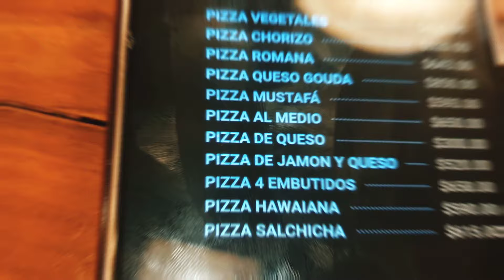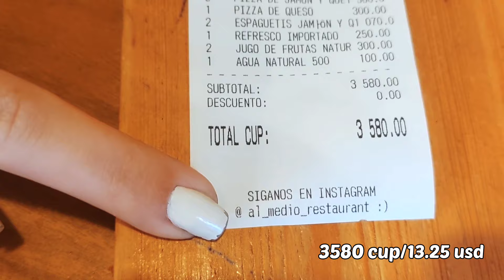‼️El PRECIO de los RESTAURANTES PRIVADOS en Cuba| Esto gasté!😱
Conoce el precio de los restaurantes particulares en Cuba 🍽🇨🇺

Puedes unirte a la membresía para obtener mayores beneficios 🤗❤

Mi vida en Cuba, Así vivimos los cubanos, caminando las calles de Cuba, Restaurantes en Cuba, Restaurantes privados en Cuba, el precio de los restaurantes en Cuba, El precio de la comida en Cuba, celebrando en Cuba, Restaurantes estatales en Cuba, Un día conmigo viviendo en Cuba, el precio de vivir en Cuba, esto gasté en un día en Cuba